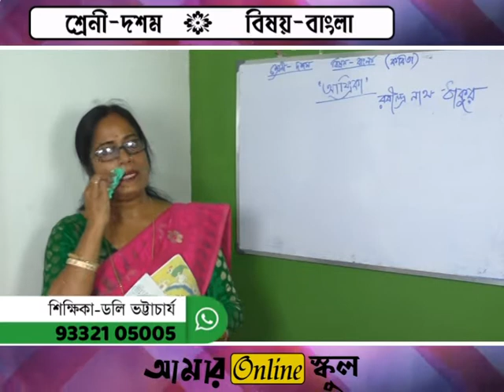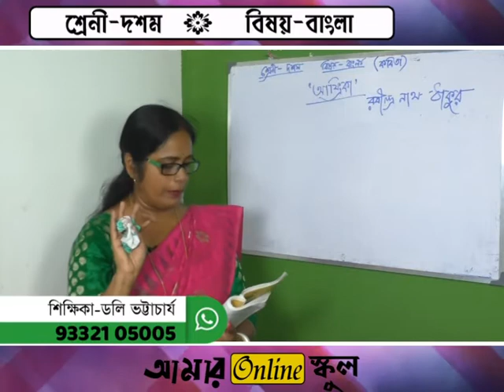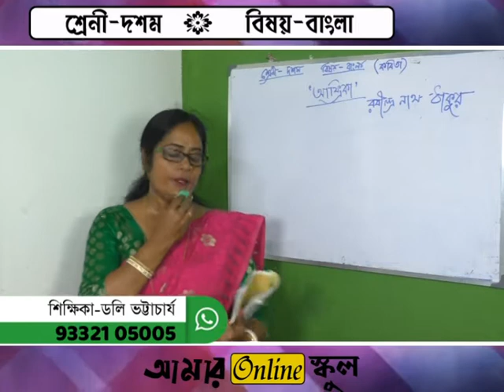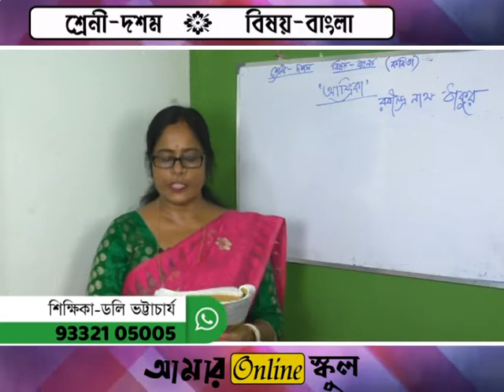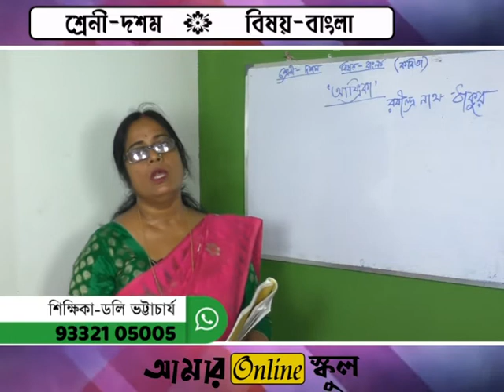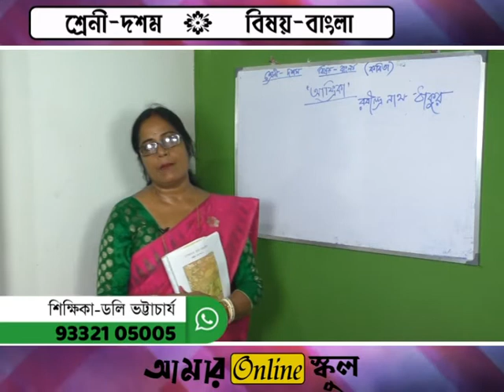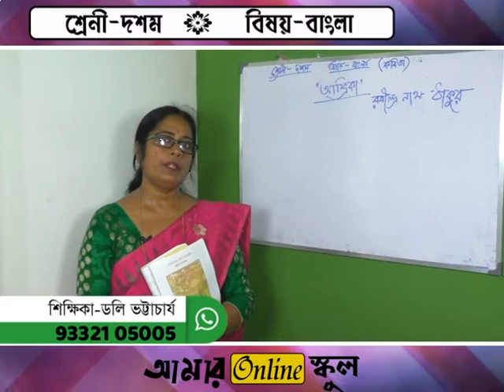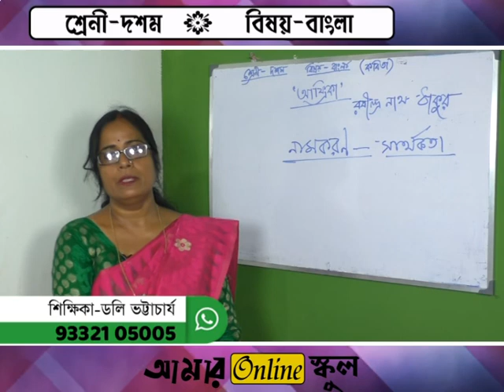আমার online স্কুলে দশম শ্রেণীর বাংলা বিষয় নিয়ে আলোচনায় শিক্ষিকা-ডলি ভট্টাচার্য